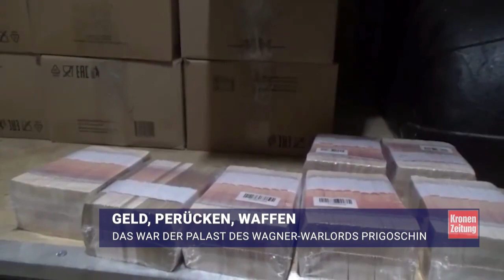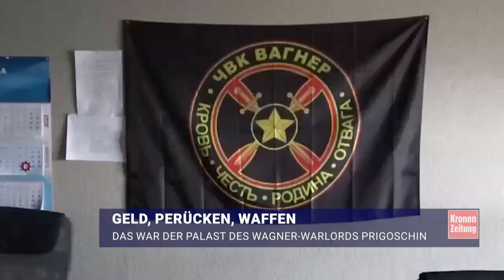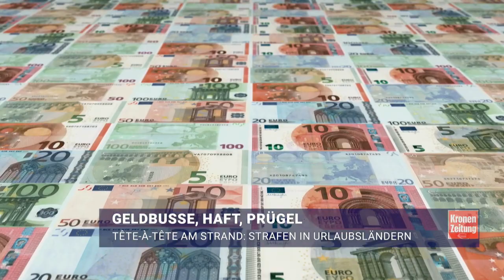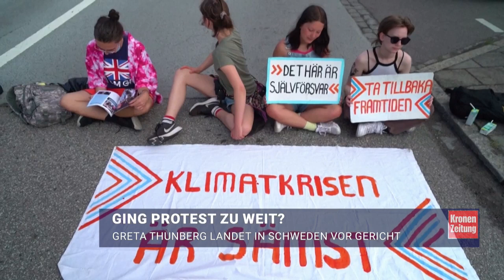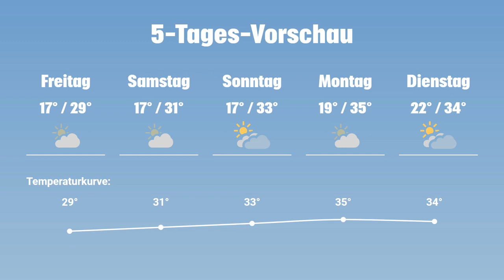Krone News, 6. Juli 2023: Drogen und Zuhälterei ++ Luxusleben von Prigoschin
In Kärnten wurden zahlreiche Razzien durchgeführt. Schwer bewaffnete Polizeibeamte stürmten Pizzerien, Kebap-Läden, zwei Saunaklubs und weitere Räumlichkeiten. Außerdem: russische Medien haben Bilder einer Durchsuchung eines Anwesens von Jewgenij Prigoschin während seines Aufstands Ende Juni veröffentlicht. Das und mehr gibt es bei den Krone News mit Tanja Pfaffeneder.